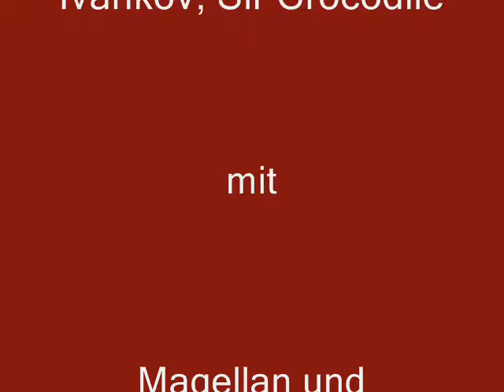Impel Down Trailer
Hier ein neuer Trailer,